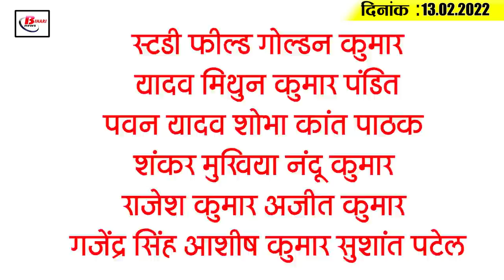Today Bihar Evening breaking news of 13th Feb 2022 on Corona update, ishan kishan, bihar mausam,jdu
Latest today Bihar evening news of  13th Feb 2022 on Corona update, ishan kishan, bihar mausam,lalu yadav.
1. Bihar fully unlocked

2. Now no one will be deprived of the Kovid-19 vaccine

3. Preparation for promotion of police officers on a large scale in Bihar

4. Officers of three departments will sit in the panchayat every day

5. The cold started decreasing in Bihar

6. 84 lakh farmers of Bihar should do this work at the earliest

7. IIT signs MoU with Industries Department

8. Drones made Bihar Police's job easier

9. Donating sesame seeds on Til Dwadashi gives fruit

10. Tejashwi Yadav taunts CM Nitish on caste census

11. Why is there no use of Lalu Yadav becoming a member of RJD?

12. Manoj Tiwari to be the brand ambassador of Khadi

13. Speaker of the Lok Sabha will teach the legislators about the dignity of the house

14. RJD has put condition for ticket in Lok Sabha and assembly elections

15. Sweets distributed in Ishaan Kishan's home district

Study Field Golden Kumar Yadav Mithun Kumar Pandit Pawan Yadav Shobha Kant Pathak Shankar Mukhiya Nandu Kumar Rajesh Kumar Ajit Kumar Gajendra Singh Ashish Kumar Sushant Patel

According to you, will the RJD benefit from Lalu Prasad Yadav's return to politics or not.